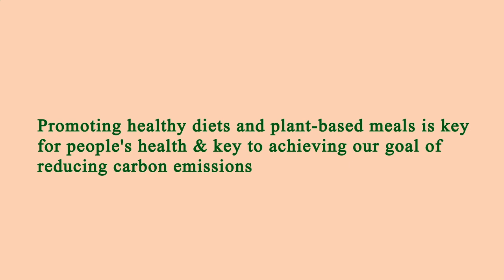Nearest Restaurant to Me - Nearest Restaurants to Me - Manhattan 10007 NY, New York County, NY, US